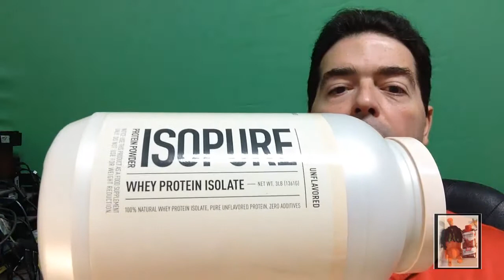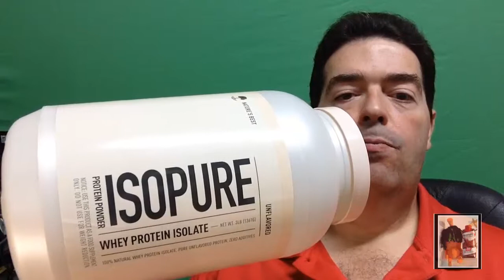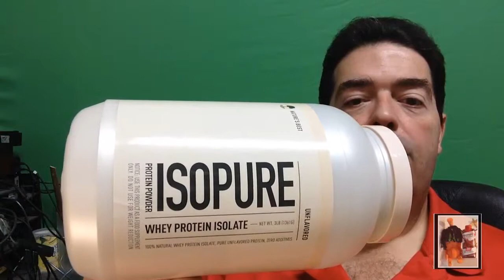5 Minute Review - ISOPURE Whey Protein Isolate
I review ISOPURE Whey Protein Isolate, why I use it and how you can use whey protein to boost the protein levels in your recipes.

If you like/dislike my videos, please thumb up or down, and leave a comment about how I could improve the content. Your input helps me become a better Youtuber. :-)

Keep Pimpin' that Sleeve!